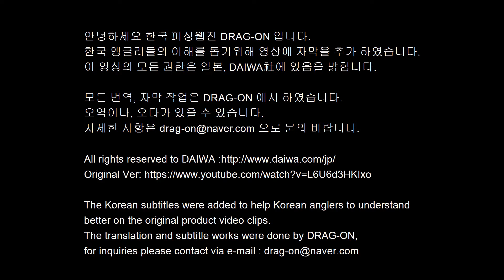AIREDGE【 2018 NEW TACKLE IMPRESSION】 ｜Ultimate BASS by DAIWA Vol 98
안녕하세요 한국 피싱웹진 DRAG-ON 입니다.
한국 앵글러들의 이해를 돕기위해 영상에 자막을 추가 하였습니다.
이 영상의 모든 권한은 일본, DAIWA社에 있음을 밝힙니다.

모든 번역, 자막 작업은 DRAG-ON 에서 하였습니다.
오역이나, 오타가 있을 수 있습니다.

The Korean subtitles were added to help Korean anglers to understand
better on the original product video clips.
The translation and subtitle works were done by DRAG-ON,